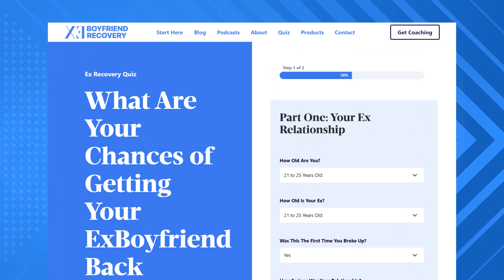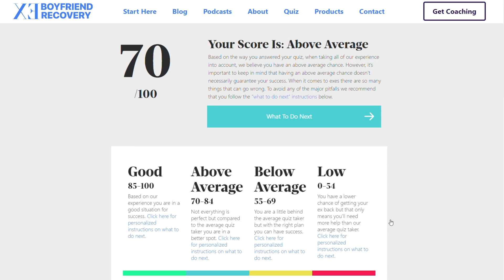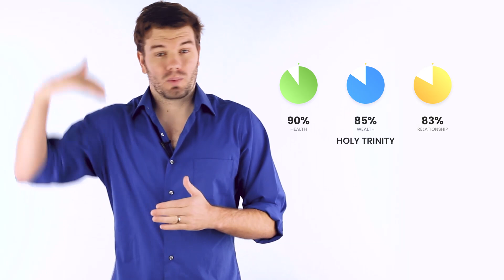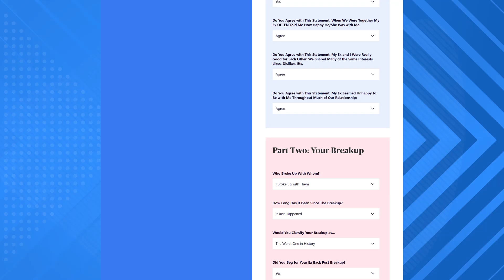How To Deal With Your Anxiety After A Breakup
How To Deal With Anxiety After A Breakup

When we talk about anxiety after a break up what are we talking about. Well for many people they obsess about their ex and for others they can go through the five stages of grief, anger, denial that whole spiel. Others may find themselves really depressed where it is a challenge to get out of bed. Obsessing over if your ex is with someone else.

Whether you want to get your ex back or want to move on or get your ex back it is important that you get control of your anxiety to help you move forward.

Reason #1 – Action vs Inaction
Think about when you wake up in the morning and don’t feel like getting up and going to work, you force yourself up and get moving. You go about your day and start speaking to people, doing your jobs and eventually you start feeling better. Then you think back to the morning when you were not wanting to get up and you ask yourself why. It is because you began moving creating momentum, getting into action and doing so put you in a good mood. Switching that to the opposite, the person who gave in to staying in bed and didn’t get up that day ends up feeling worse. It is better taking action over doing nothing at all. Often when I tell clients to take action it means get moving, working out doing things with friends to get their mind off the situation.

Reason #2 – Journaling But The Right Way
Believe it or not there is a right way to journal and a wrong way to journal. You start listing out how bad your anxiety is making you feel, as opposed to someone who writes down all the positive things and goals that they are going to set.

Reason #3 - Re-wire Your Thought Pattern
Change the paradigm, looking at life a different way. Most exes when they break up with you enter into a victim mentality, but so do the dumpees. Getting rid of the victim mentality is going to help you get over the anxiety and help you win at life. It is shocking how many times people say the words “I can’t” where they are shooting themselves in the foot before they even try to get their ex back. They are setting themselves up for failure through negative thoughts.

Reason #4 – Utilize The Holy Trinity
Life is too big to put life in three categories; this would be health wealth and relationships. I have coined these three categories as the main factors of life. They have a synergy working between them. You find that if your health goes up your wealth goes up. The same with your relationships can go up. When one is suffering usually the others start to suffer too.

Let’s take your situation for instance, chances are you are watching this video and got to this point you are going through a break up and a feeling anxious. This is where your relationships have taken a few hits, I am taking a bet that health and wealth have taken a few hits too. Like this break up has affected all areas of your life, almost like a domino effect where things are going wrong. Where you need to start creating an upward spiral.